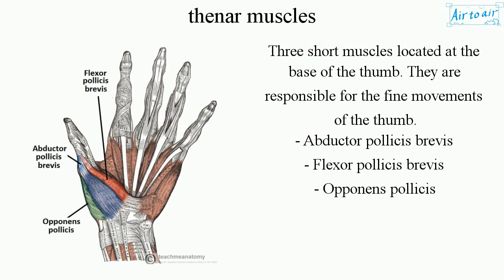thenar muscles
Three short muscles located at the base of the thumb. They are responsible for the fine movements of the thumb.
- Abductor pollicis brevis
- Flexor pollicis brevis
- Opponens pollicis

The median nerve innervates all the thenar muscles.

Cf. thenar eminence